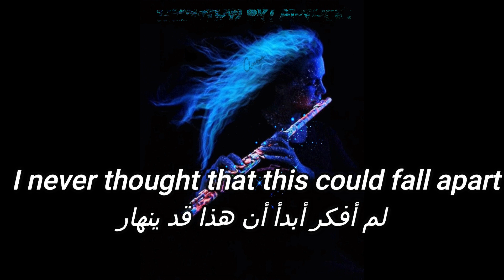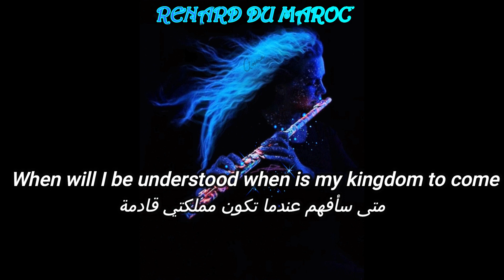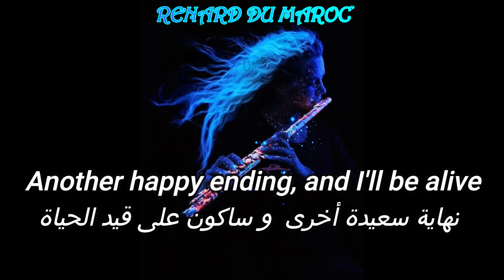Ready For Love Cascada مترجمة كاملة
إذا اعجبك الفيديو لا تبخلنا بلايك و إشترك